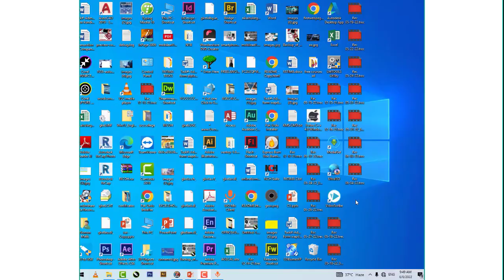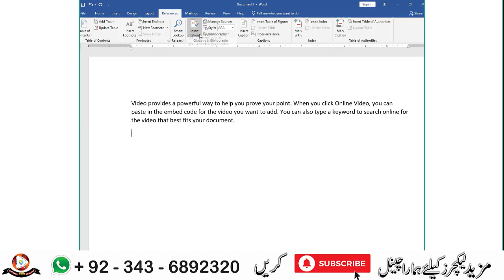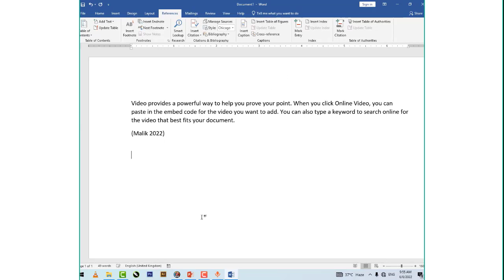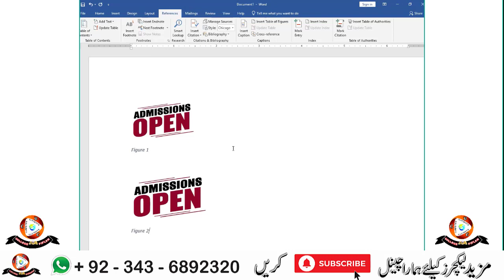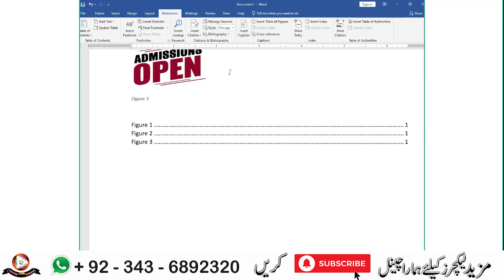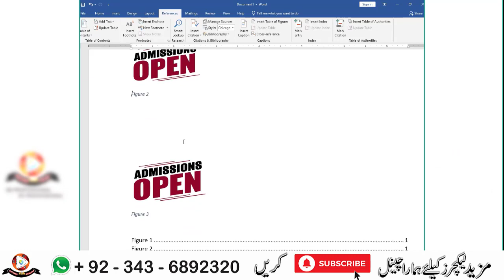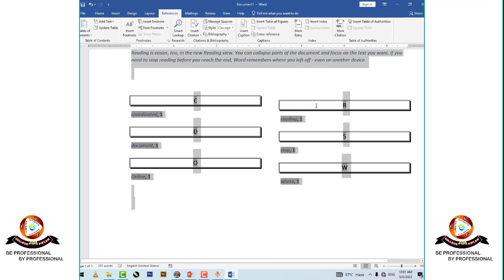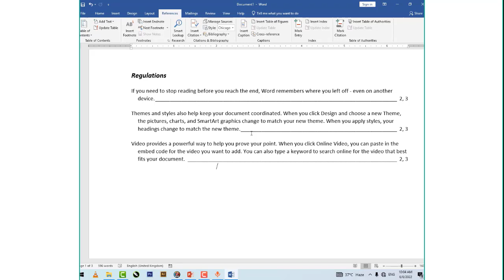Word Tutorial For Beginners - Lecture#13 Full Course in Hindi Microsoft Word Complete Tutorial-2019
This is Complete Word Tutorial For Beginners in Hindi. After completing this Microsoft Word Course you will be able to getting job or Freelancing because this is Complete Microsoft word Course in Urdu & Hindi. So all word users must watch this complete word tutorial..